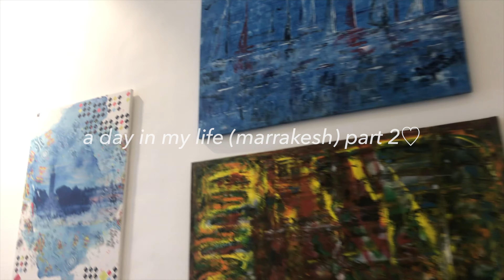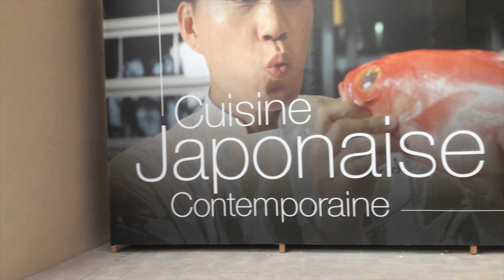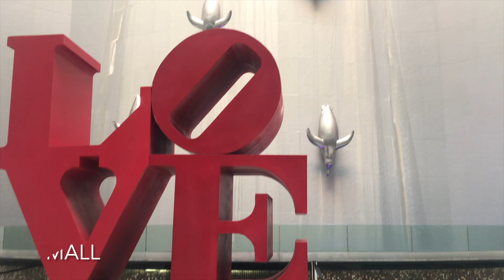weekend vlog with my cousin | art gallery, going to mall, shopping PART2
let me know what do you think about it in the comments section.

click the like button if you enjoy this video. See you next. time